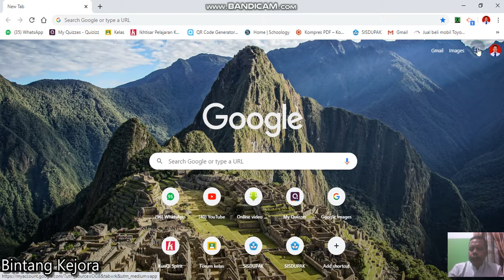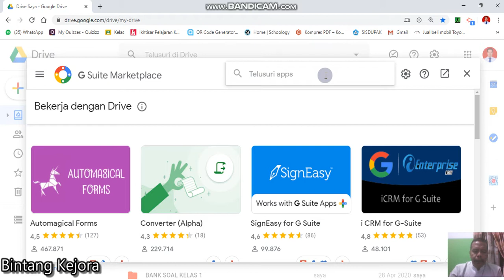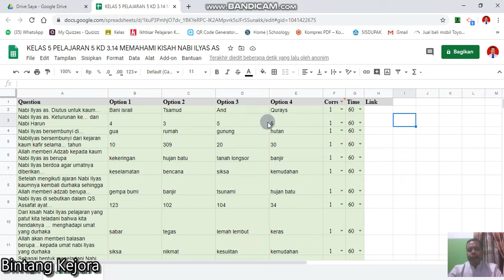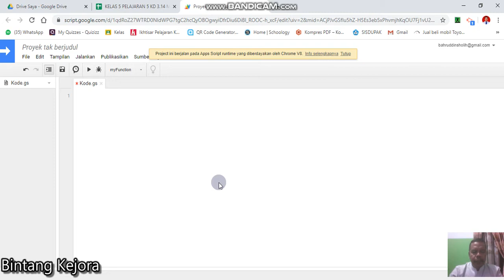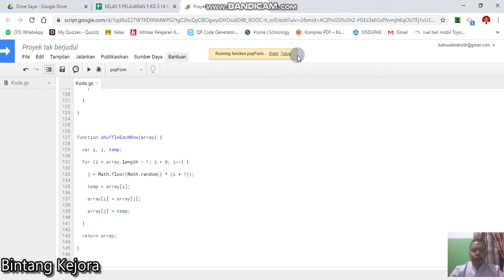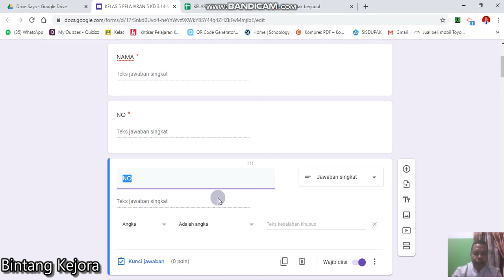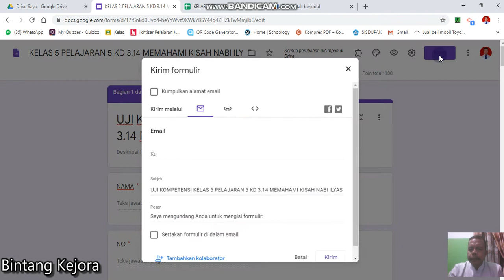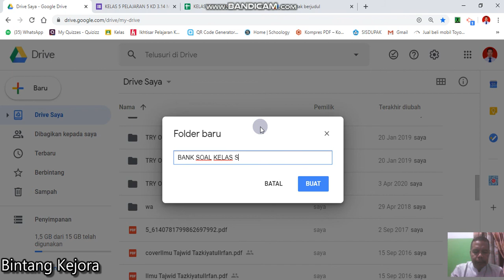CARA BUAT SOAL DI GOOGLE FORM TANPA COPY PASTE